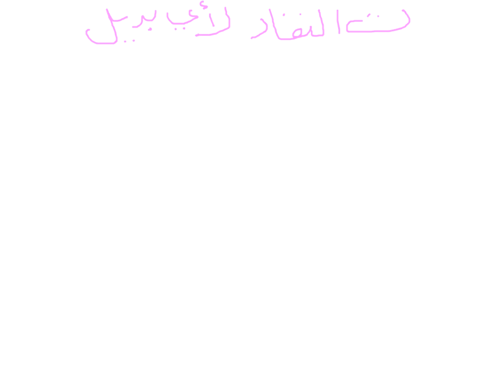اللقاء التاسع ادارة المواد - الفصل الدراسي الثاني 1440